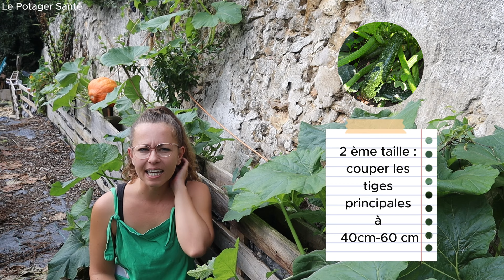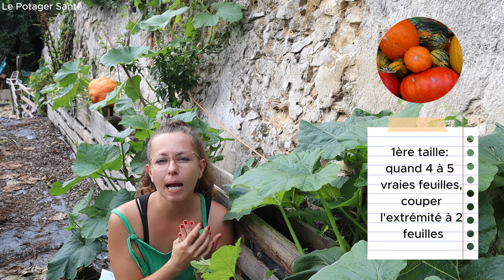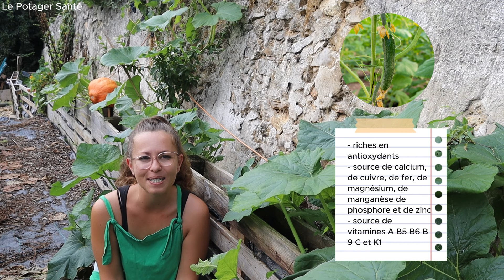comment tailler ses cucurbitacées ? # potager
Le Dimanche au Potage Santé
Au programme aujourd'hui, je vous dis Pourquoi et comment tailler ses cucurbitacées ?
On verra pourquoi la taille des cucurbitacées est primordiale pour avoir de belles récoltes, puis je vous explique comment tailler chaque type de cucurbitacées. Ensuite je vous partage mes conseils pour avoir des plants de cucurbitacées en pleine forme et enfin je vous ferai un point Santé en vous donnant la composition nutritionnelle des cucurbitacées

Dans cette vidéo on parlera des cornichons, des concombres, des courgettes et des courges (potiron, butternut...)
La taille des cucurbitacées est une pratique souvent négligée, mais elle offre de nombreux avantages.
1. Tailler permet de stimuler la croissance des fruits. En réduisant le nombre de branches, la plante concentre son énergie sur un plus petit nombre de fruits, ce qui les rend plus gros et savoureux.
2. Cela améliore également l'aération. Une meilleure circulation de l'air réduit le risque de maladies fongiques.
3. La taille facilite aussi la récolte. Une plante bien taillée est plus facile à gérer et à récolter.
4. Enfin, tailler permet d'optimiser l'espace. En taillant, vous contrôlez la forme et la taille de la plante, ce qui est particulièrement utile dans les petits jardins.

les cornichons et les concombres :
les cornichons n’ont pas forcément besoin d’une taille hormis pour favoriser l’aération ou éviter les maladies. Pour le concombre la taille est essentiel pour avoir des fruits, on taille la tige du dessus quand le plant a 4 à 5 vraies feuilles.
Quand il y aura 2 tiges principales coupées avec chacune 6 feuilles minimum, coupées chacune d’elles après la 4ème feuilles
Avec ces tailles successives on obtient 8 rameaux, 4 sur tiges initiales
Quand il y a aura 4 à 5 fruits, coupés les hauts des extrémités des tiges, 1 à 2 feuille après les fruits. Taillez les tiges latérales ne portant pas de fruits ou de fleurs tout cela encourage la plante à produire plus de fruits. il faut également retirer  les feuilles jaunies pour garder la plante saine et vigoureuse

les courgettes :
Alors les courgettes non coureuses n’ont pas besoin de taille pour se développer hormis pour permettre une bonne aération
En ce qui concerne les autres, on retire les feuilles basses. Cela améliore la circulation de l'air et réduit le risque de maladies. On taille les tiges principales quand elles mesurent entre 40 et 60 cm de long, en coupant les extrémités des tiges ;Taillez également les tiges secondaires lorsque la plante devient trop dense.
Pincez les tiges secondaires pour contrôler la croissance alors pincer veut dire tailler l’extrémités. La taille des courgettes doit être effectuée régulièrement toutes les 2 à 3 semaines environ, pour stimuler la croissance de nouvelles pousses et ainsi favoriser la formation de fruits

les courges :
Alors lorsque la courge ou autres cucurbitacées a atteint 4 ou 5 vraies feuilles on coupe après la deuxième feuille; Ensuite commençons par identifier les tiges principales et secondaires. Les tiges principales sont les plus robustes et les plus longues.
Si vous avez des rameaux latéraux sans fruits en gros des tiges qui partent de la tige principale sur les côtés il faut tailler après la 5ème feuille quand ils ont environ 8 feuilles
Si vous avez des fruits sur les rameaux alors tailler la tige 2 feuilles après
Une fois que la plante a produit quatre ou cinq fruits, pincez l'extrémité de la tige principale.
D’ailleurs compter 8 à 10 fruits maximum par pieds pour des mini courges, 5 à 6 fruits maximum par pieds de courges. Au-delà le plant aura du mal à faire de beaux fruits, ils seront nombreux mais pas dingue voire ils finiront par pourrir sur le plant
N'oubliez pas d'éliminer les feuilles mortes et malades pour prévenir les maladies et favoriser une meilleure aération.

mes conseils pour avoir de belles récoltes de cucurbitacées sont :
1. Arrosez régulièrement. Évitez de mouiller les feuilles
2. Utilisez un paillis organique pour garder l'humidité et la chaleur du sol
3. Surveillez régulièrement vos plantes pour détecter rapidement les signes de maladies ou de ravageurs.
4. Enrichissez le sol
5.  Plantez des fleurs comme les capucines à proximité
En attendant la prochaine vidéo, bon jardinage ! prenez soin de vous et n’oubliez pas :  faites de votre alimentation votre 1ère médecine

00:00 Introduction
01:03 Pourquoi tailler les cucurbitacées
02:12 Comment tailler les cornichons et les concombres
04:45 Comment tailler les courgettes
06:36 Comment tailler les courges
08:18 les conseils pour avoir de belles récoltes
11:19 l'aspect Nutrition et santé